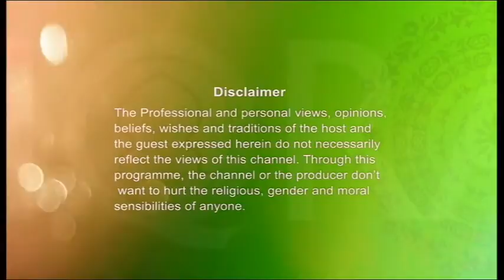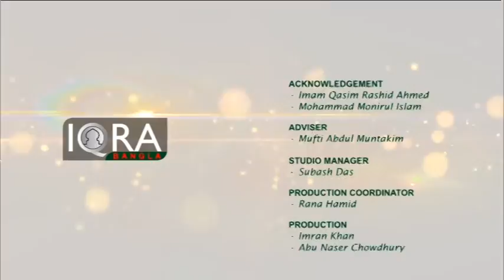Out Of Focus (Season-02) Ep-16 (Self Esteem)